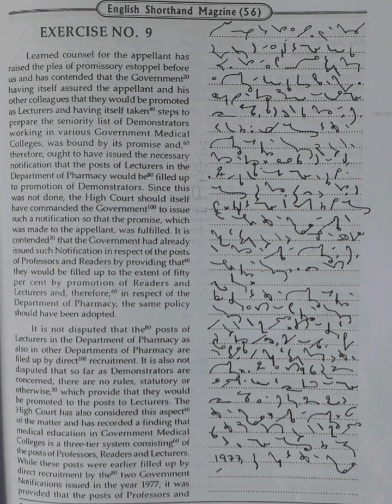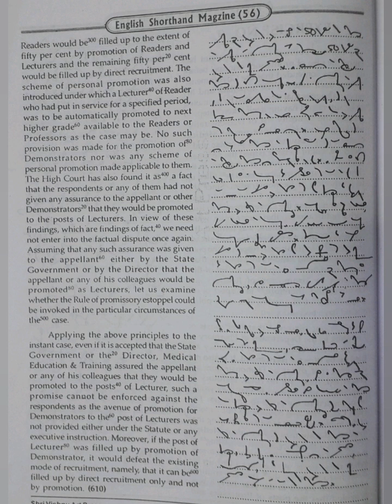120 WPM | Exercise No.9 | Shree Vishnu Art Press Publications | Legal Matters